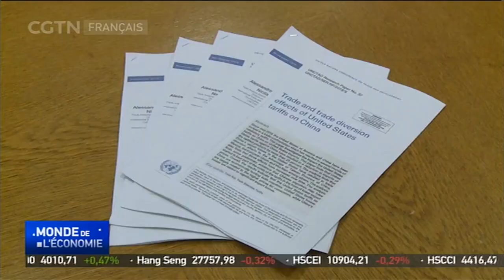Washington et Beijing conviennent de réduire des droits de douane punitifs